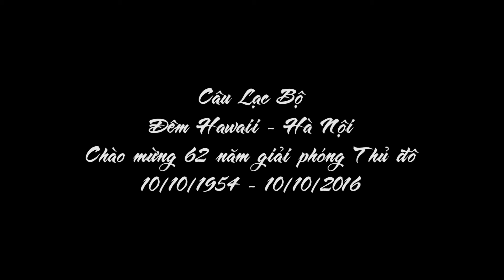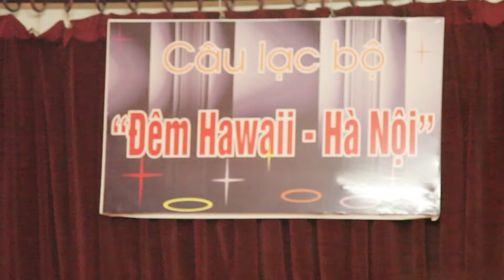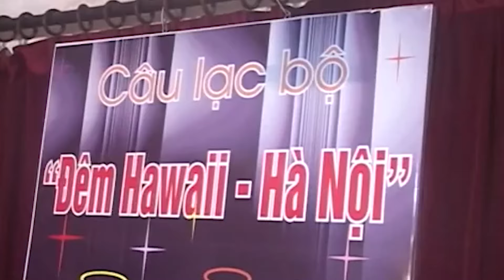Quay Phim Sự Kiện | Đêm nhạc guitar Hawaii Hà Nội | NS Bùi Bạch Liên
Chào mừng 62 năm giải phóng thủ đô - Đêm nhạc guitar Hawaii Hà Nội - Nhà giáo - nghệ sĩ Bùi Bạch Liên
Camera Quang Tạ - Chuyên quay - dựng video full HD giá rẻ.
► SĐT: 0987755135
Cảm ơn !